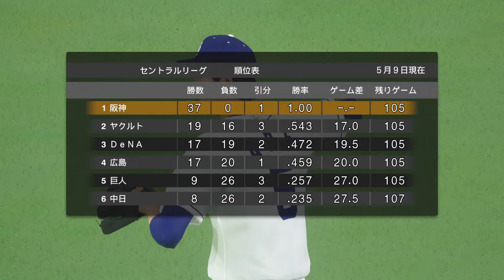329【ドカベン祭8】先発土門剛介！有名人のプロ野球 中日vs阪神 4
阪神先発バッテリー：土門剛介-山田太郎（ドカベン）
景浦安武（あぶさん）岩鬼正美、殿馬一人、坂田三吉（ドカベン）
南海権左、真田一球、土井垣将（ドカベン）
岡田彰布（おーん・監督）他出場